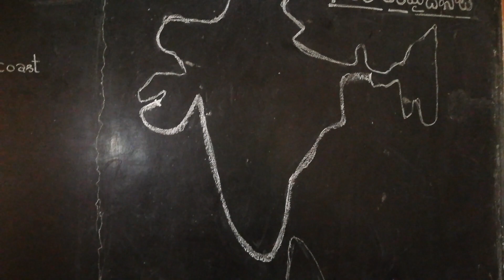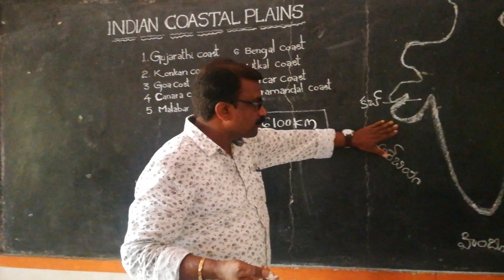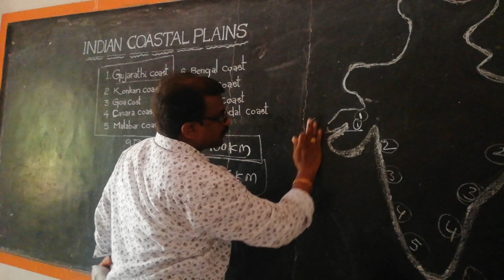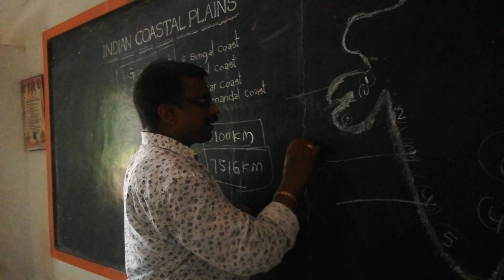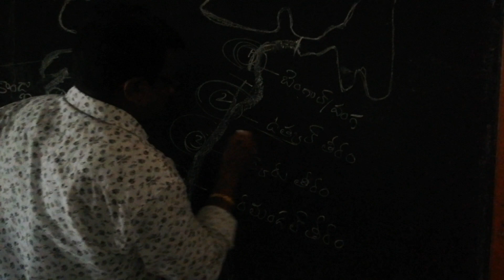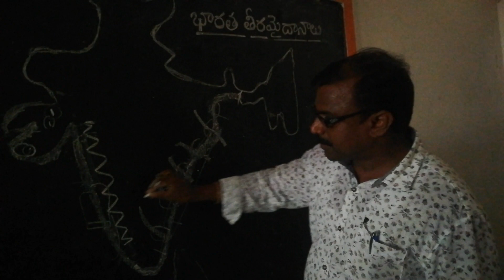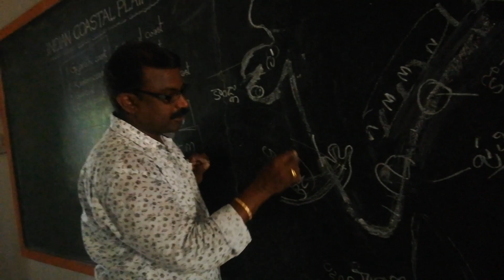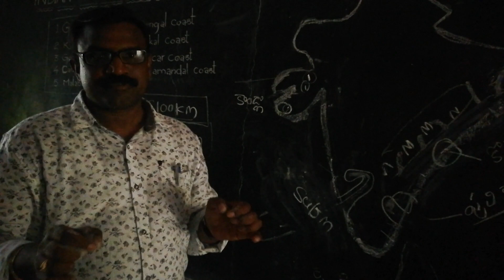Indian coastal plains.. by K. Yellam Naidu ss asst zphs budathanapalli